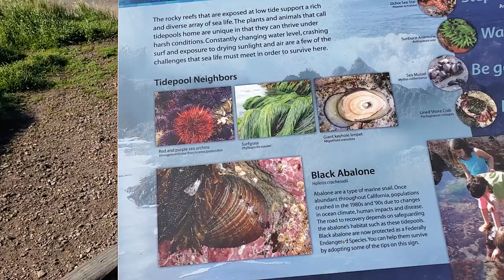Walking Around Montana De Oro in San Luis Obispo County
Davene talks about life, the past, the future, and the human condition, from Montana de Oro, Los Osos, California.